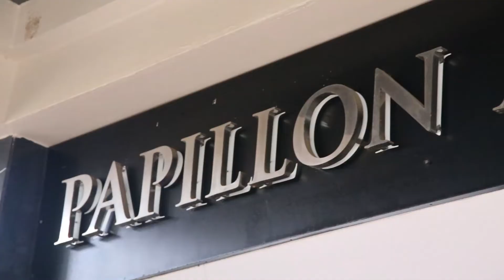Стартовал второй сбор